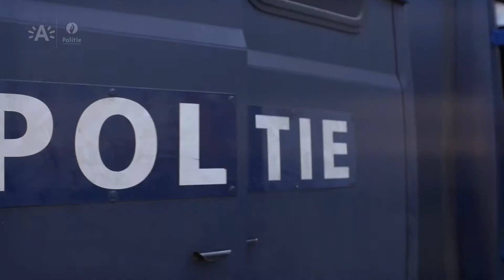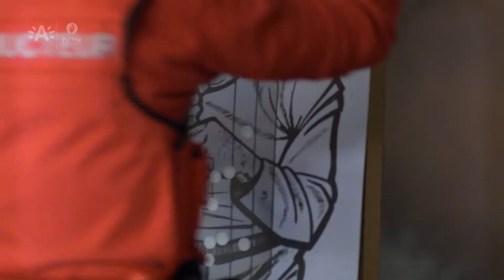Politiezone Antwerpen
Politiezone Antwerpen, waar een interessante rol is weggelegd voor het Orida fietsteam.